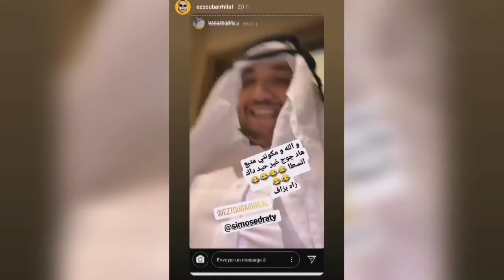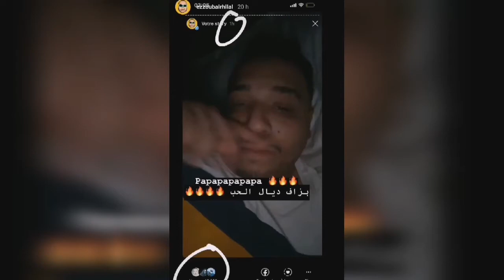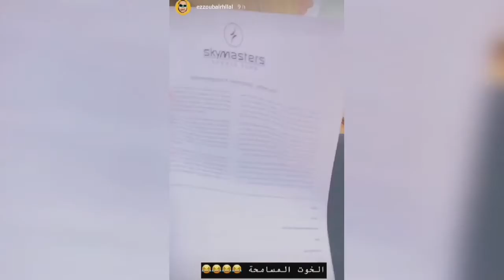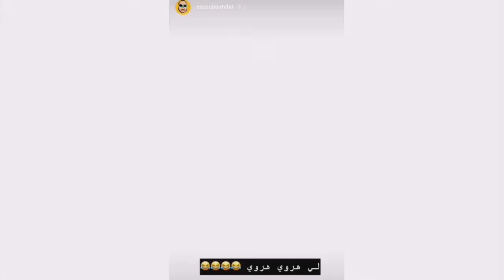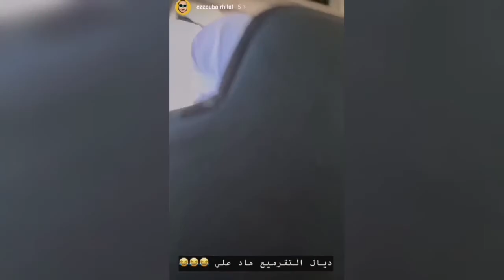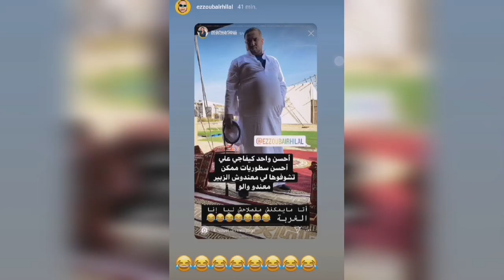أحسن ستوريات فهاذ الأسبوع هما ديال الزوبير هيلال وميمكنش تسكت من الضحك